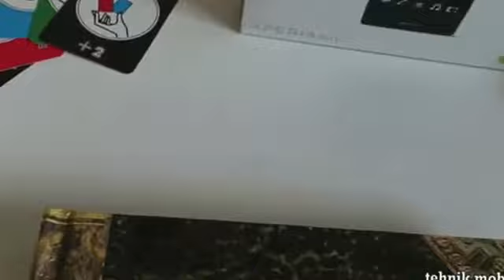Sony Xperia Z ultra HD video test YouTube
the new very fast growing social networking sites, and get free gifts for socializing.